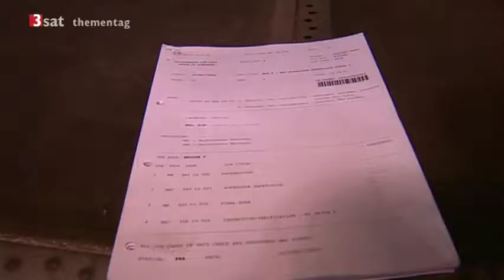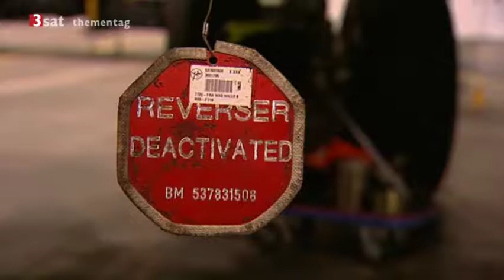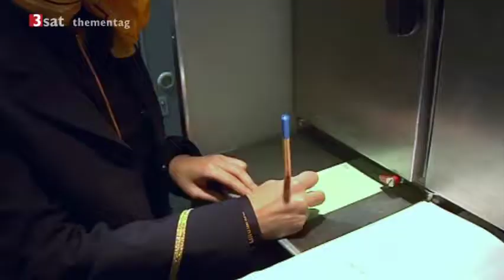Airport Frankfurt 3 3 2